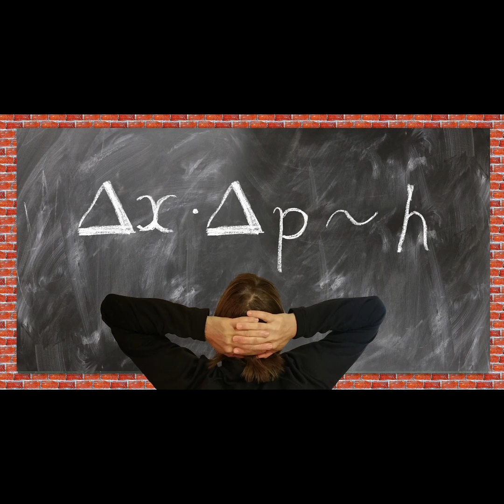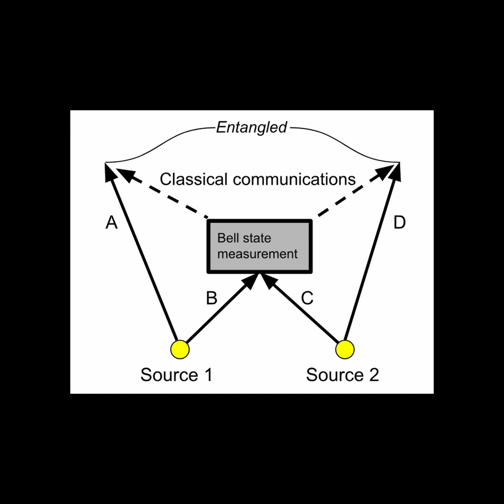The Bell Inequality and Test of Reality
There is actually a test to be able to determine if particle states possess predetermined hidden variables or if they are truly indeterminate until they are measured. The fundamental idea is to start by assuming there are two different possible realities. In one reality, the world is deterministic, and not random. What appears random to us is actually just because we have a lack of information. There are hidden variables that will secretly determine the outcomes of our measurements before an experiment reveals that information to us. In the other reality, there is real randomness in particle behaviours. Nature is fundamentally indeterminate until a measurement is made to make it real and well defined.

Each scenario has implications for our real world that can be tested. It turns out there’s a subtle difference in the expected probability of our measurements in each scenario. This difference is captured in a special relationship called the Bell inequality. Simply speaking, the Bell inequality can be used to predict the likelihood of measuring a particle spin in a particular orientation if there are underlying hidden variables. This prediction actually differs from the prediction made by quantum mechanics about the likelihood of measuring the particle spin assuming no hidden variables. Thus, the two hypotheses can be tested and distinguished from each other.

This experiment was actually conducted in 1964, and the results have been called one of the greatest discoveries in the history of physics. The outcome of the experiment proved conclusively that we do not live in a universe that is governed by particles containing predefined, hidden variables.